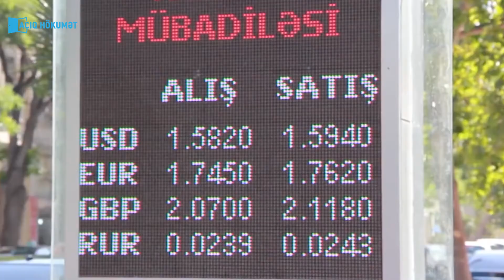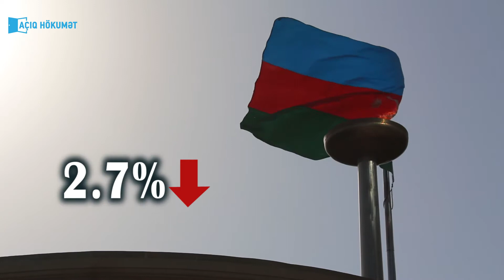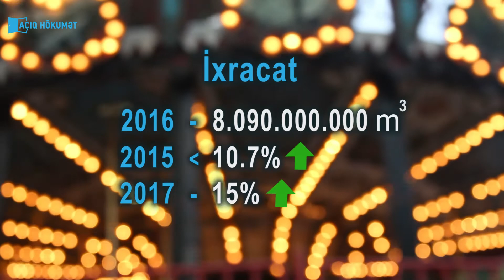Qaz ölkəsinin qaz dərdi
Azərbaycan neft-qaz ehtiyatları ilə zəngin ölkədir və iri beynəlxalq layihələr həyata keçirir. Bununla belə ölkənin həm iri şəhərlərində və regionlards təbii qaz təminatı ilə bağlı problemlər qalmaqdadır. Rəsmi şəxslər bildirirlərlər ki, ölkənin 92 faizi qazlaşdırılıb. Amma hansısa yaşayəş məntəqəsinin qazlaşdırılması barədə məlumat hələ həmin ərazidə hər bir ev təsəsrüfatının qazla təmin olunması anlamına gəlmir...